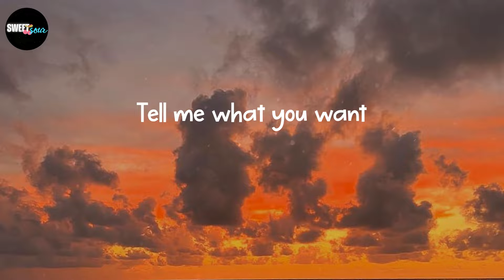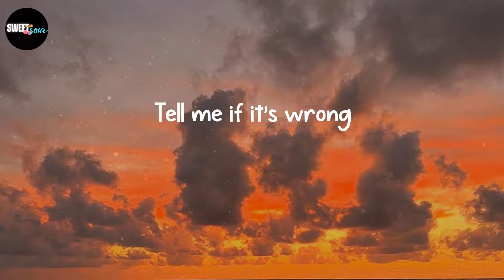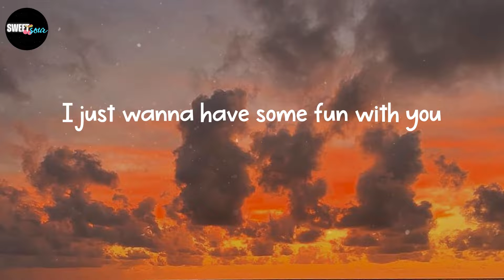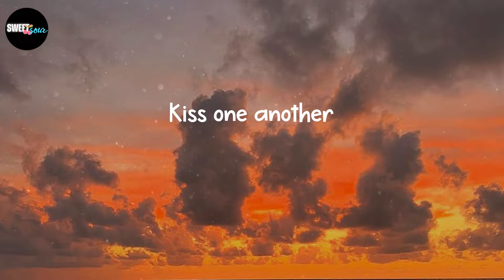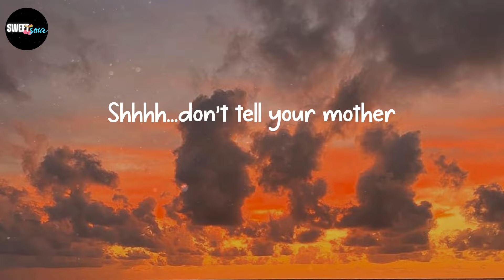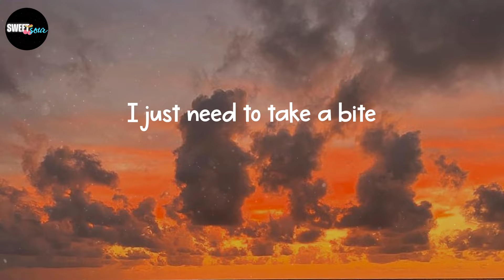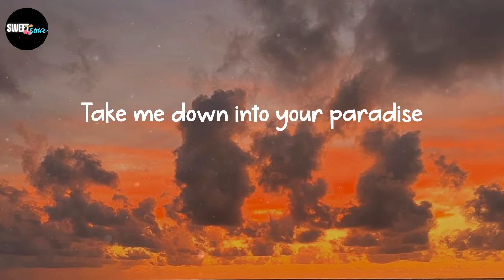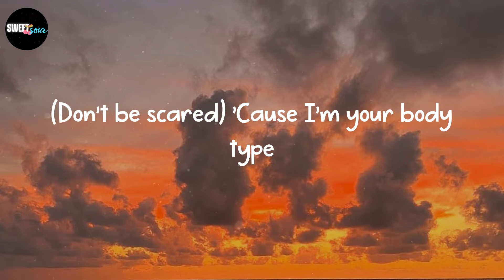Demi Lovato - Cool for the Summer (Lyrics)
Lyrics: Cool for the Summer - Demi Lovato

It's okay
(Ha)
Ooh
Ooh
(Ha)
Ooh
Ooh